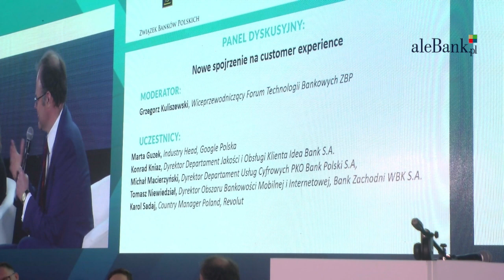W prostocie jest największa przewaga